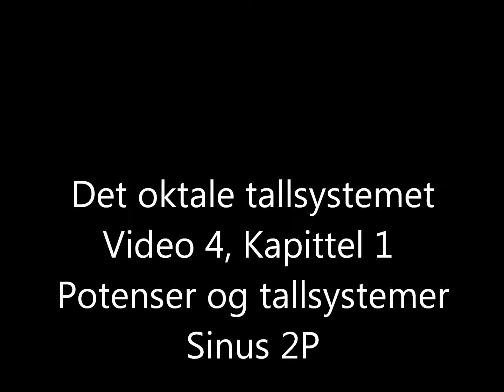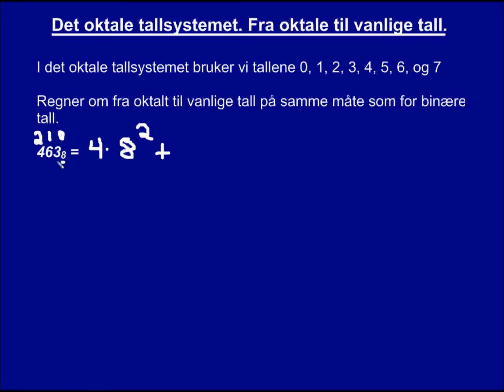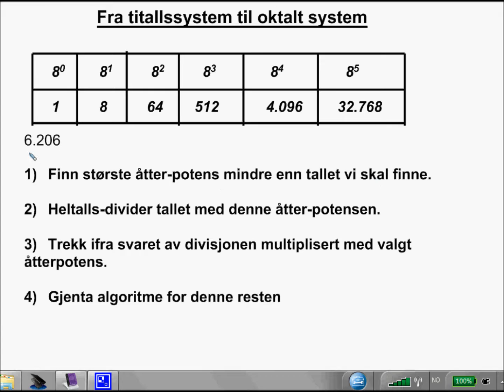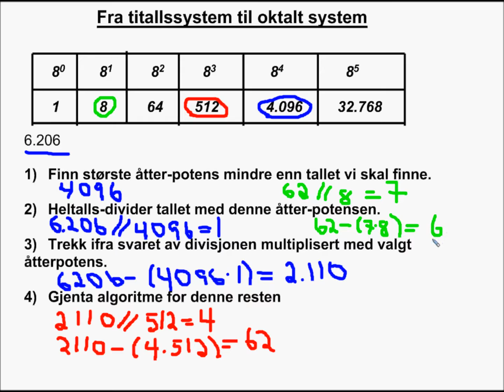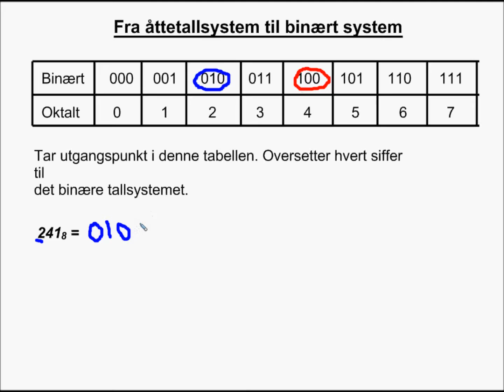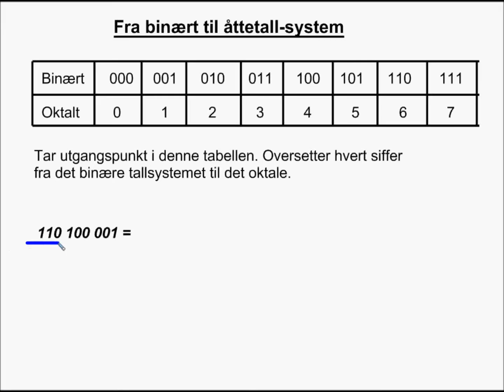Det oktale tallsystemet. Video 5, Sinus 2P. Kapittel 1. Potenser og tallsystemer.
Fra åtte-tall-systemet til ti-tall-systemet.
Fra ti-tall-systemet til åtte-tall-systemet.
Fra det oktale tallsystemet til det binære tallsystemet.
Fra det binære tallsystemet til det oktale tallsystemet.